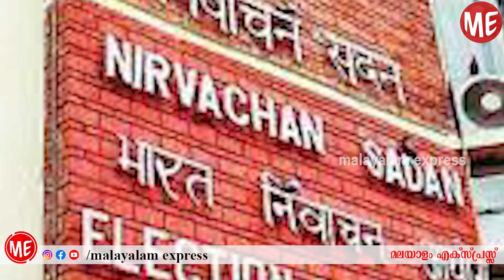മോദിക്കെതിരെ നിഴൽ പോലും വരില്ല. പക്ഷെ CPMനിട്ട് കൊട്ടും. അവിടെ ചങ്കൂറ്റമല്ല ഫണ്ടാണ് കാര്യക്കാരൻ